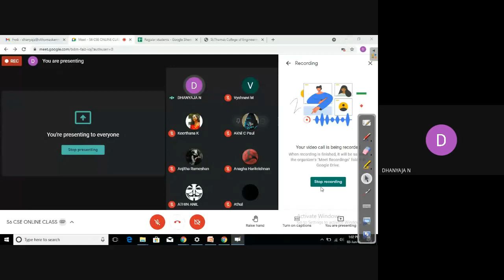CLR Parsing-Module 3-Part 10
CLR Parsing